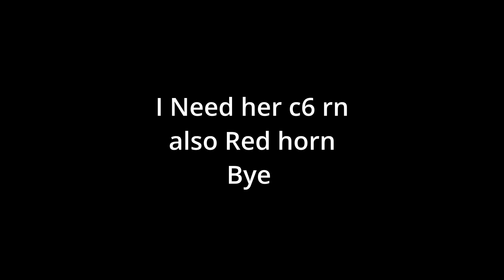F2P C2 Noelle damage showcase Genshin impact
like if you like noelle :D
comment if you love noelle :3
not the best but getting there

0:00 showcase
1:28 artifacts & stats